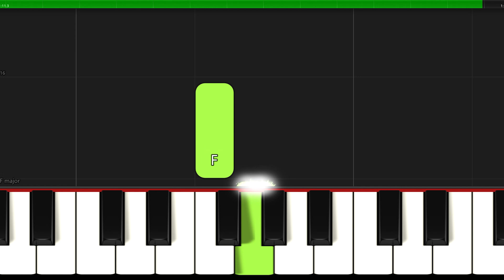All Hail the Power of Jesus' Name! - Piano Tutorial for Beginners I Easy Hymn Sheet Music PDF I SLOW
🎵 𝐒𝐡𝐞𝐞𝐭 𝐌𝐮𝐬𝐢𝐜 ► 🎹 SLOW ▶ 0:37

▬▬▬▬▬▬▬▬▬▬▬▬▬▬ஜ▬▬▬▬▬▬▬▬▬▬▬▬▬▬
✅ Great arrangements of famous songs: